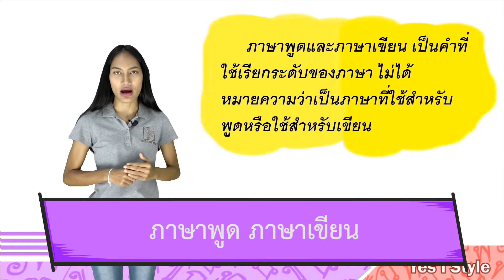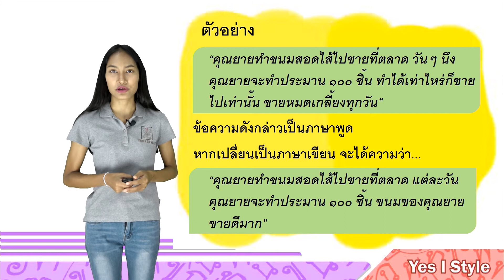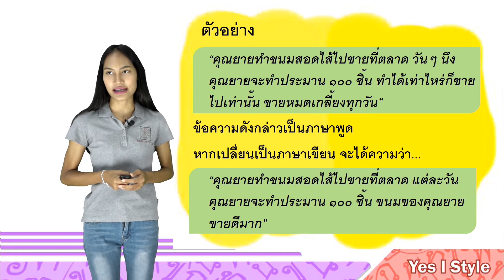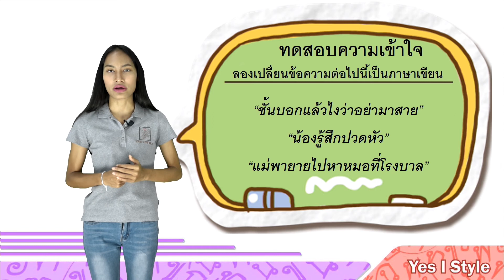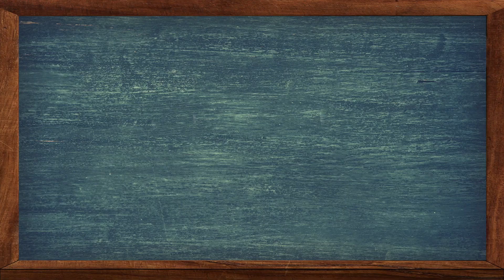ภาษาไทย ม.1 ตอนที่ 9 วิเคราะห์ความแตกต่างของภาษาพูด - Yes iStyle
สอนวิชาภาษาไทย ระดับชั้น มัธยมศึกษา ปีที่ 1 ตอนที่ 9
เนื้อหา วิเคราะห์ความแตกต่างของภาษาพูด โดยครู ยีนส์ ยุราพันธ์